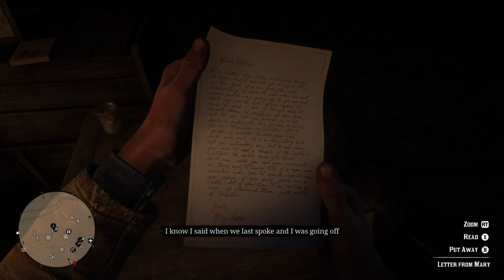Saving Reverend Swanson From A Train (Day 6) - Red Dead Redemption 2 Gameplay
As I tackle more missions in Chapter 2 of Red Dead Redemption 2, this will be a thrilling adventure going to each town.

If you want to view more Red Dead Redemption 2 playlist video content, click on this link here to view all my gameplay playlist

Thumbnail Photo Credits:  Red Dead Redemption 2 Logo (dreamstime.com)